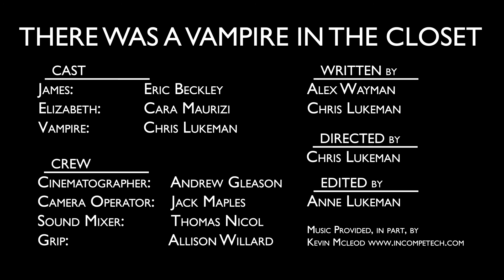There is a Vampire in the Closet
A relationship must face an indescribable obstacle.